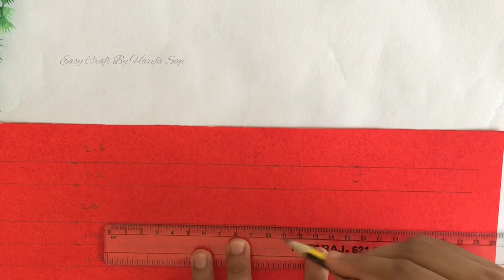Trending photo frame making at home // Easy Craft //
Trending frame idea

Transparent photo frame making at home

Easy craft